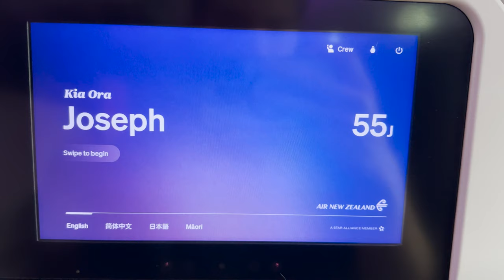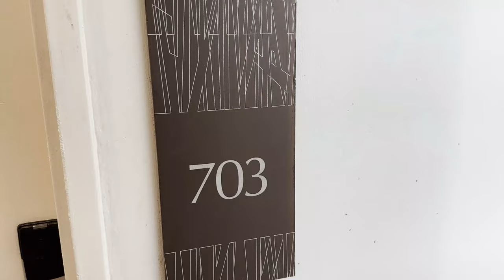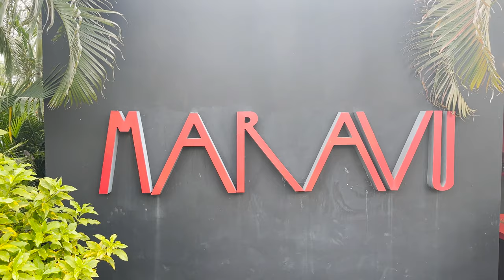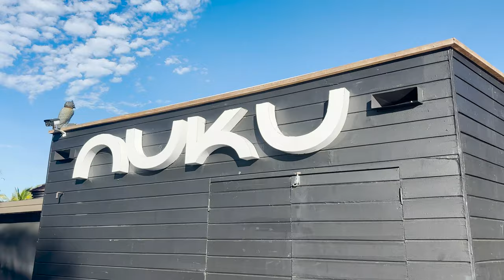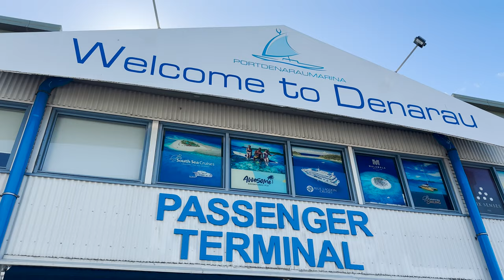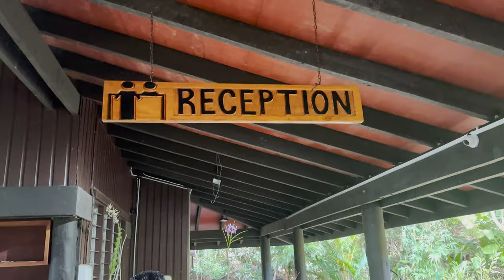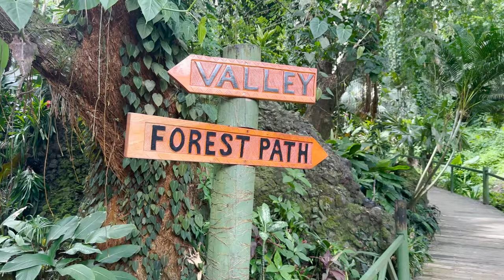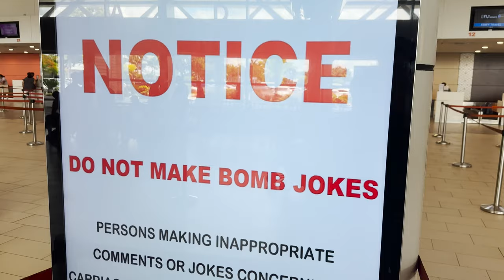[4K] MOSEPH goes to Fiji! Bula Vinaka!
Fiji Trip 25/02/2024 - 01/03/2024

Accommodation: Hilton Fiji Beach Resort and Spa (Denarau)
Tour 1: South Sea Sailing Full Day Trip
Tour 2: Wonders of Nadi Halfday Sightseeing Tour with Excite Tours